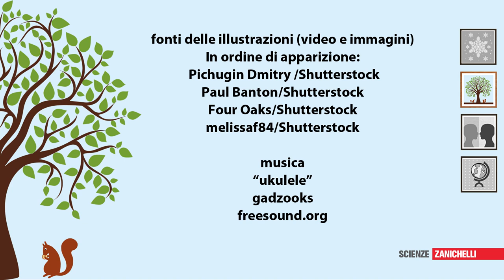Il Tyrannosaurus rex (tratto da Le scienze per tutti)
Video tratto da F. Tibone - Le scienze per tutti, Zanichelli editore S.p.A., 2016.